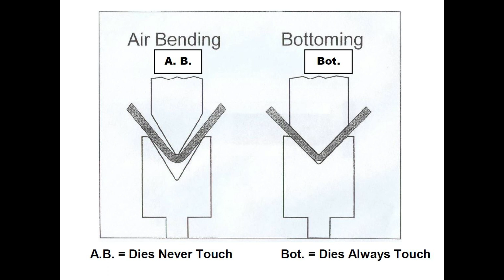How V Die Opening Affects Inside Radius - Forming on a Press Brake | RMT - Revolution Machine Tools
Press Brake How To. How V die opening affects inside radius - forming on a press brake. Thickness would not change your inside Radius

Presented by Kyle Jorgenson, President of RMT

REVOLUTION MACHINE TOOLS (RMT) offers several innovative machine tools including Fiber Lasers, Press Brakes, Plate Rolls, Bandsaws, Cold Saws, Angle Rolls, Pipe Threading and Beveling, Hydraulic Presses, Ironworkers, Shears, Structural Steel Drills, Bandsaws, and much more.

See what machines we have in stock!